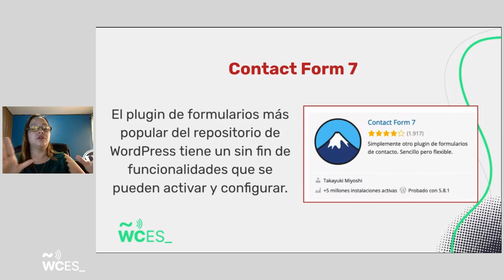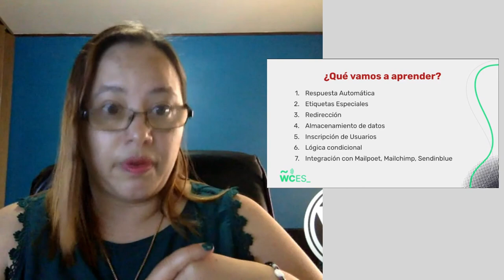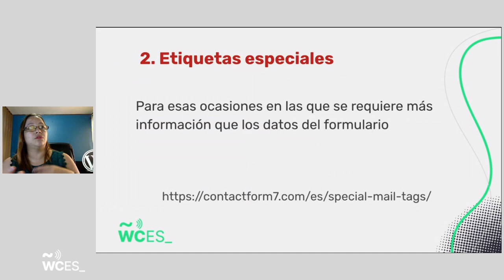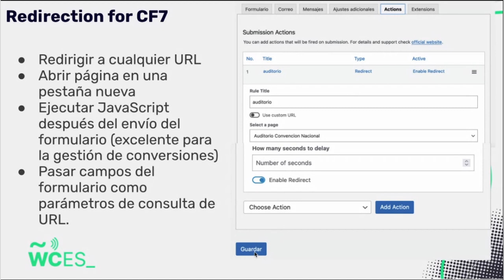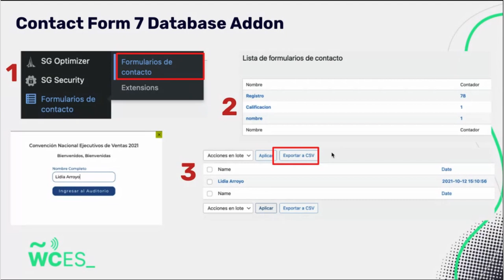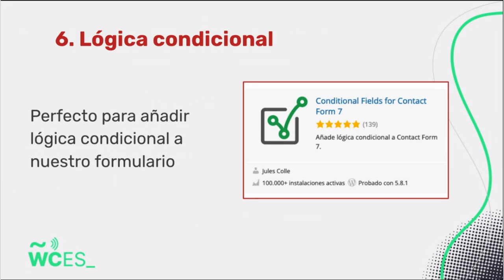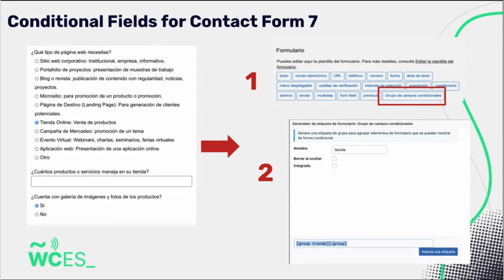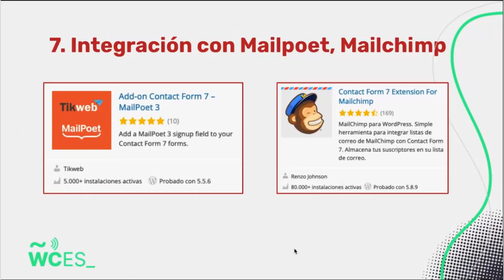Lidia Arroyo: 7 consejos importantes para sacarle provecho a tus formularios con Contact Form 7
Contact Form 7, además de ser el plugin de formularios más popular del repositorio de WordPress tiene un sin fin de funcionalidades que se pueden activar y configurar.

En esta charla veremos al menos 7.

1. Redirección
2. Recolección de datos
3. Inscripción de usuarios
4. Etiquetas especiales
5. Campos condicionales
6. Captcha
7. Honeypot